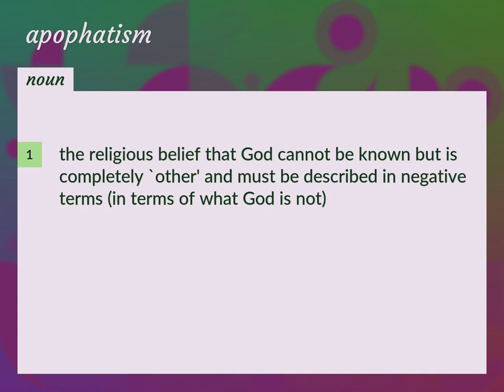Apophatism | meaning of Apophatism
What is APOPHATISM meaning?